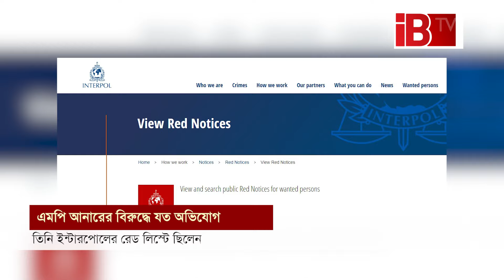ইন্টারপোলের রেড লিস্টে ছিলেন এমপি আনার | MP Azim Anar | Interpol's red list | International law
ভারতে নৃশংস ভাবে টুকরো টুকরো করে হত্যা করা হয় এমপি আনোয়ারুল আজীম আনারকে। স্বর্ণ চোরাচালানের জেরেই তাকে পরিকল্পিত হত্যা করা হয়েছে। এমন খবর প্রকাশ হওয়ার পর থেকেই বেরিয়ে আসছে তার বিরুদ্ধে থাকা যত অভিযোগ। ডজন ডজন অভিযোগ থাকার পরও এমপি হয়েছেন অবলীলায়। ভারতে গিয়ে খুন হওয়ার পর বেরিয়ে আসছে এতদিন চাপা পড়ে থাকা চাঞ্চল্যকর সব অপরাধের ফিরিস্তি। শুধু তাই নয়, তার বিরুদ্ধে রেড নোটিশ জারি করেছিল পুলিশের আন্তর্জাতিক সংস্থা ইন্টারপোল। সেই অবস্থা থেকে বেরিয়ে পা রেখেছেন সংসদে।